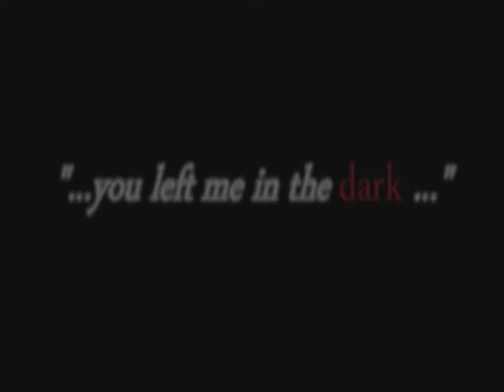FEMSLASH XOVER - Lita / Natasha Romanoff - cosmic love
"so i stayed in the darkness with you..."

WWE / MARVEL crossover !
FEMSLASH : Don't like it ? Don't watch it !
first time i use Sony Vega. Tell me what you think ^^
Story line :
Back in the days, before she worked for SHIELD, the Black Widow went undercover in the pro-wrestling industry, and met Lita at a training session.. Both were impressed with each-other's physical prowesses and began an off-the-record, friends-with-benefits thing. However Natasha started FEELING, and that just wouldn't do fo a spy/assassin. She left, and both were heartbroken. Natasha started killing more and taking more risks, while Lita allied with Kane and let her fury out in the ring with brutal beatings.
Some years later, Natasha got caught on a mission and was about to be tortured when she spotted Lita hidden in the shadows. After a long fight for safety, both, well. , reconciled.
Back to the present, Natasha is known as an Earth-saving Avenger, while Lita retired from wrestling as the Women's Champion, with the Black Widow here to congratulate her. She watches with a smile as Lita offers a Slammy to her old friend/flame Kane under the jealous gaze of his new patner Daniel Bryan (Kaniel shipper here, sorry).
The two ladies have moved on and parted ways...Or have they, hidden in the darkness ?